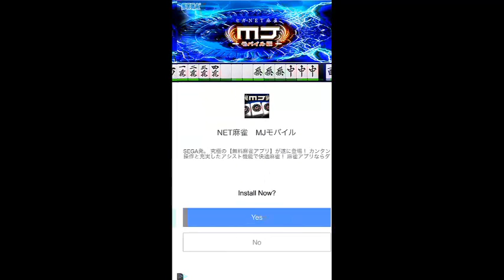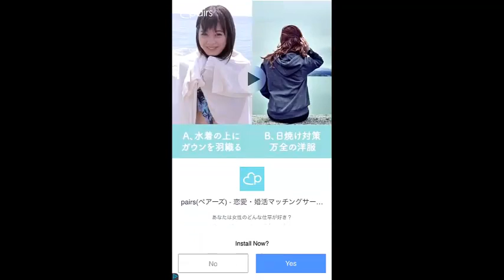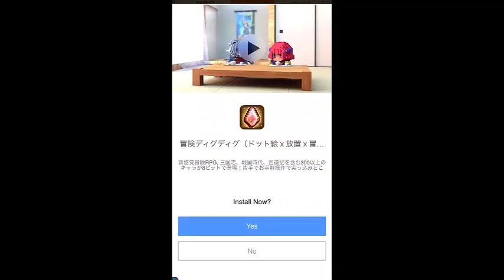Jewel Match King level 1~24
NO LIMIT TO CHALLENGE! TRY, TRY & TRY AGAIN!

This is a new Match-3 puzzle game created by BitMango

Jewel Match King is a very cool and exciting match-3 puzzle game, it makes you keep playing for FREE!

• Swap and Match 3 or more jewels of the same!
• Complete the level!
• Remove the jewels as much as you can!
• To get a special jewel!
• Match it to clear lots of jewel!
• Achieve 3 stars to get more coins!
• Get high score with boosters!

FEATURES
• 3 MATCH PUZZLE
- There is NO LIMIT to “STAMINA” as many of the puzzler games have.

• TONS OF UNIQUE LEVELS
- Over 300+ puzzles are unique and full of fun and amazing challenges!

• EASY AND FUN PLAY
- Easy to play interface, Just swap & match.

- Play at your own pace.

- Games you can play offline.

NOTES
• Jewel Match King contains the ads like banner, interstitial, video and house ads.
• Jewel Match King is free to play, but you can purchase In-app items like AD FREE and Coins